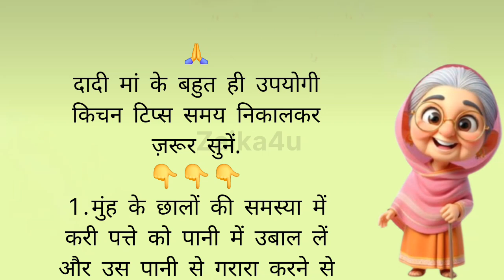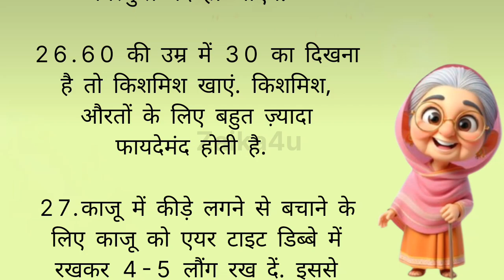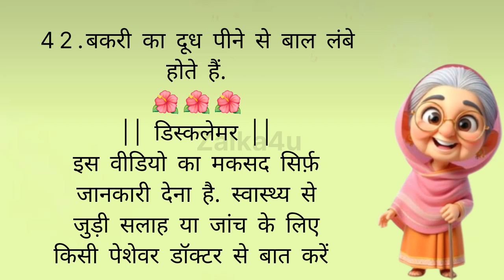केवल महिलाएं ही सुनें | 42 ध्यान रखने योग्य ज़रूरी बातें|lessonable quotes|motivational quotes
MaaYehKaiseKarun
life hacks in hindi kitchen
trending suvichar
health tips
home remedies
motivational
health care tips
gharelu nuskhe
healthy tips
beauty tips
घरेलू नुस्खे
home tips
tips and tricks Point
tips
ache Vichar
tips and tricks
Lessonable quotes
lessonable quotes
useful tips for daily life
Hindi life hacks
health care

इस विडिओ में बताई गई बातें सामान्य जानकारी सूचनाओं और मान्यताओं पर आधारित हैं Zaika4u Channel इसकी पुष्टि नही करता है ।